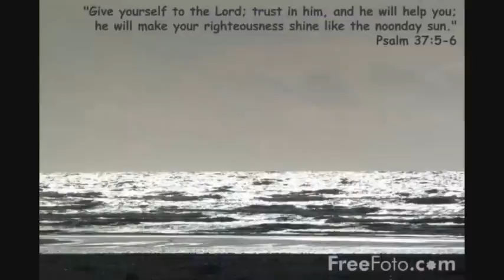Dobby Dobson - Jesus My Life Raft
Life Raft